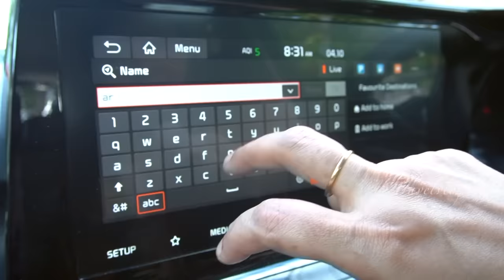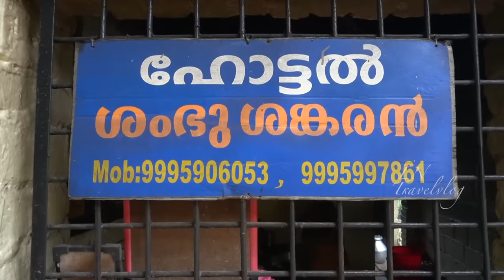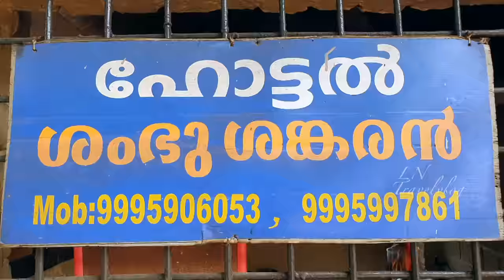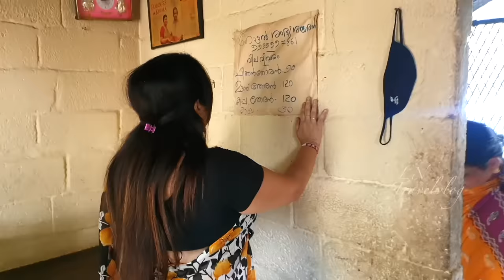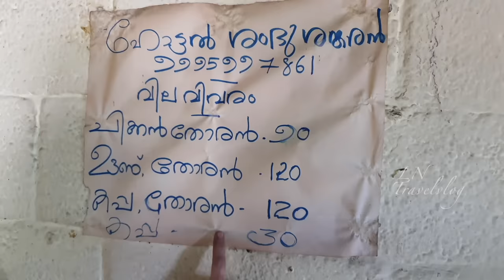ആര്യനാട്ടെ ചിക്കൻ തോരന്റെ വിശേഷങ്ങൾ || Visit to Sambhu Sankaran Hotel || Special Chicken Thoran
Hello dear friends, this is my 2nd Travel Vlog. In this video I take a visit to Sambhu Sankaran Hotel in Aryanad village to taste their yummy chicken thoran